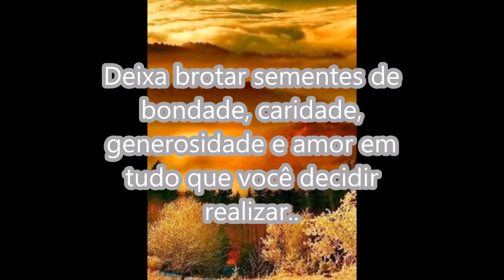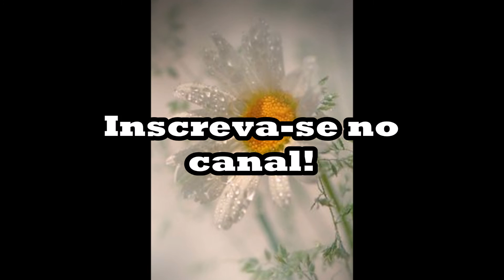Uma Mensagem de ânimo- Mensagem para WhatsApp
Todos nós temos nossos momentos de tristeza e baixa estima. Nestes momentos nada melhor de ouvir uma mensagem de ânimo, uma palavra de incentivo e esperança.

Uma mensagem de ânimo é sempre bem vinda em qualquer ocasião porque ela tem o poder de encher nossos corações de  esperança, motivação e desejo de reiniciar uma nova jornada.

Amanhã, quando o desânimo e desesperança chegar volte-se para dentro de si e ouça esta mensagem de ânimo, pois ela induz você lhe mostra o caminho para reencontrar a paz e descobrir a beleza que a vida oferece.

Videos